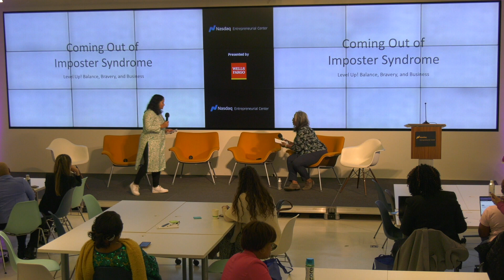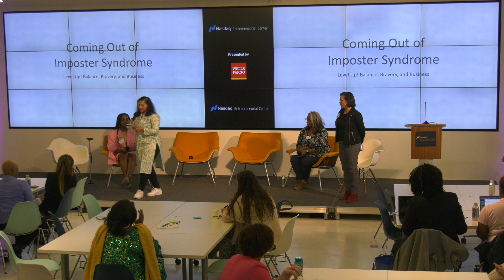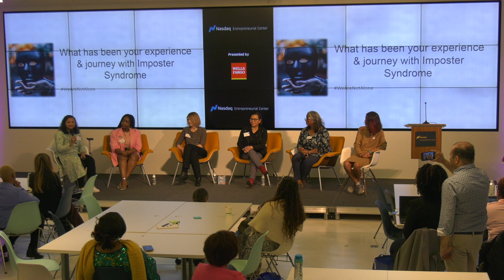Stepping Up: Coming Out of Imposter Syndrome with Dr. Jayashri Sarkar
Get out of our heads and onto our feet with Dr. Jayashri Sarkar, Gatwiri Mwiti, Anastasiya Rutus, Christy Serrato, Whitnie Wiley, and Kristin Revere in this amazing panel about imposter syndrome.

This video is a recording from the Milestone Circles Summit - Spring 2023. Would you like to join this amazing community of women? The Milestone Circles program is free for entrepreneurs and made possible thanks to the generous support of Wells Fargo. Wells Fargo remains dedicated to supporting small businesses and recently launched a program designed specifically for women entrepreneurs, Connect to More, as they continue to invest in the success and sustainability of women-owned small businesses. If you or someone you know would like to join, you can do so by clicking the link in our bio.